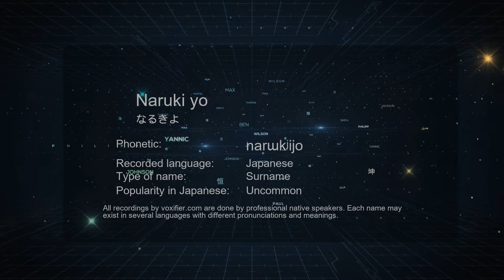How to Pronounce Naruki yo (なるきよ) in Japanese - Voxifier.com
This is the Japanese pronunciation, gender, and phonetics recording of the name Naruki yo (なるきよ). The same name may exist in other languages with different pronunciations. Check the meaning of name along with other possible pronunciations or similar names for free Voxifier uses the help of expert linguists to simplify pronunciations by replacing some special sounds with sounds more commonly available across all languages.